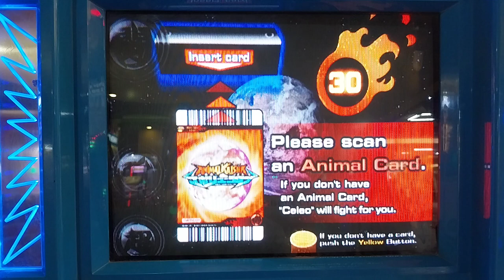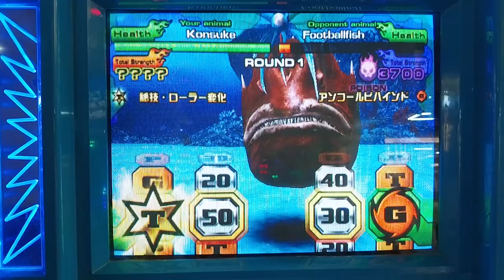Animal Kaiser-Konsuke 🦊🥷 vs Footballfish🐟⚽️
Strong Card: Kaiser Fighter
Miracle Card: Alien Egg Gold

Well, my tripod falls down, so.. i cut the vid lol